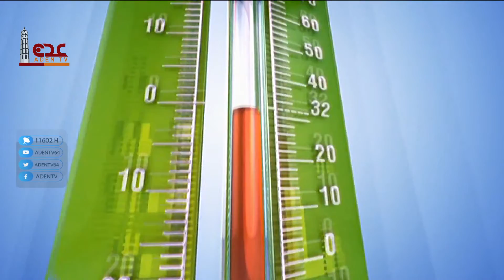نشرة الاخبار قناة عدن الفضائية 23 03 2022